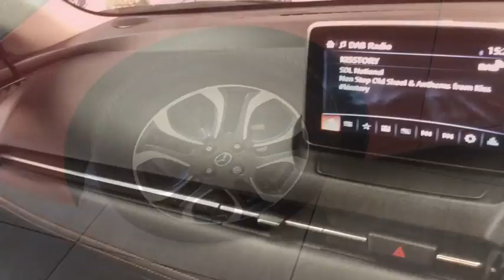RICHARD HARDIE USED CAR MAZDA 2 NL15 RPY